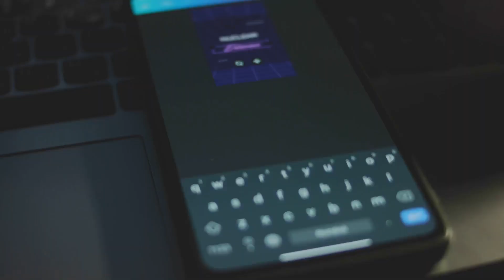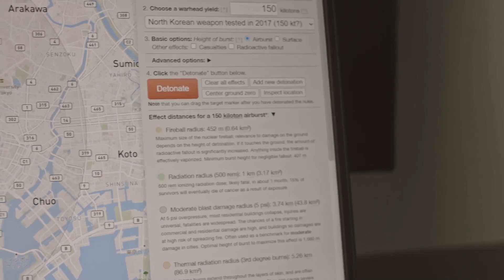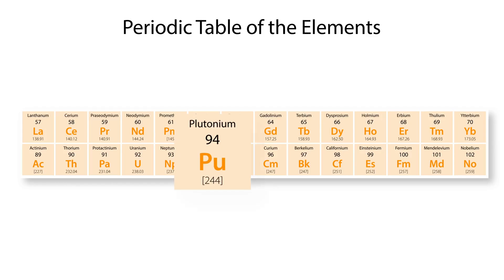The B83 Thermonuclear Bomb: America's Secret Weapon for WW3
The B83 is a thermonuclear gravity bomb developed by the United States during the Cold War. It's a high-yield strategic nuclear weapon, designed to deliver a massive nuclear payload against hardened or deeply buried targets.

Here's a review of the B83's key features:

Design and Development:

The B83 was developed in the 1970s and 1980s by the Los Alamos National Laboratory and the Lawrence Livermore National Laboratory.

 It's a variable-yield bomb, meaning its explosive power can be adjusted depending on the mission requirements.

 Characteristics:

Yield: The B83 has a maximum yield of 1.2 megatons (MT), making it one of the most powerful nuclear bombs in the US arsenal.

Length and Diameter: The bomb is approximately 12 feet (3.6 meters) long and 18 inches (45.7 cm) in diameter.

Weight: The B83 weighs around 2,400 pounds (1,089 kg).

Guidance System: The bomb uses a terrain-matching radar system to guide itself to the target.

 Deployment and Retirement:

The B83 was deployed in the 1980s and was carried by B-2 Spirit and B-52 Stratofortress bombers.

Although the B83 is still in the US nuclear arsenal, its numbers have been reduced significantly since the end of the Cold War.

Conclusion:

The B83 is a highly advanced thermonuclear gravity bomb that played a significant role in the US nuclear deterrent during the Cold War. Its high yield and variable yield capability make it a formidable weapon, but its deployment has been reduced in recent years due to arms control agreements and changes in the global security landscape.